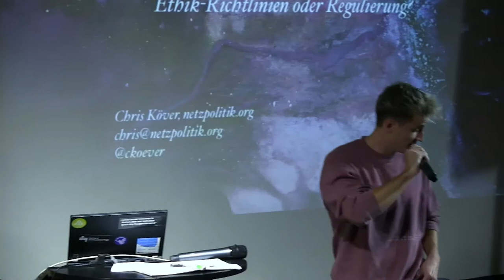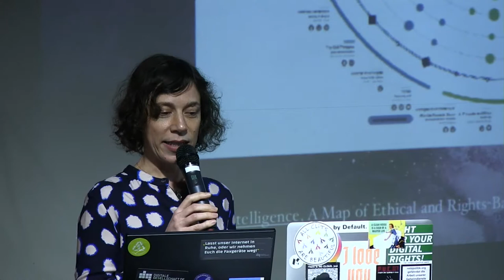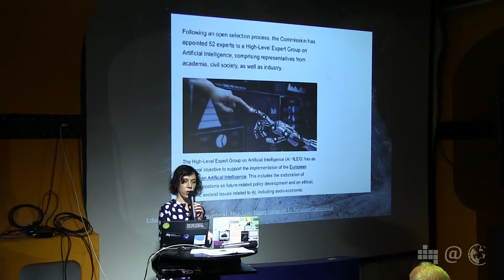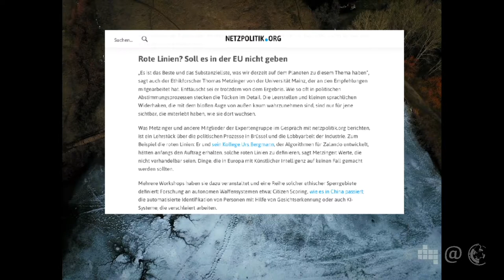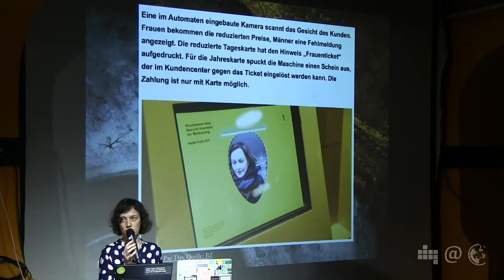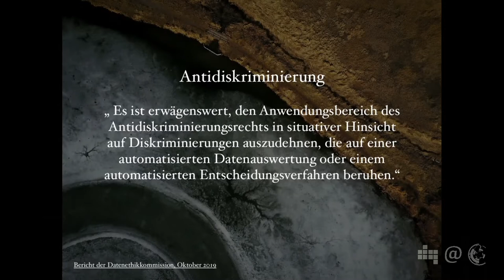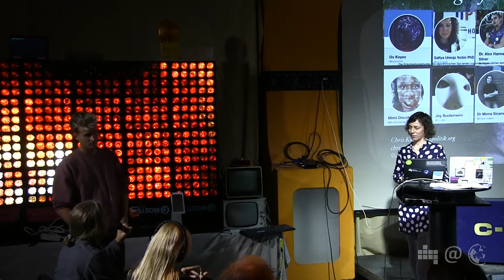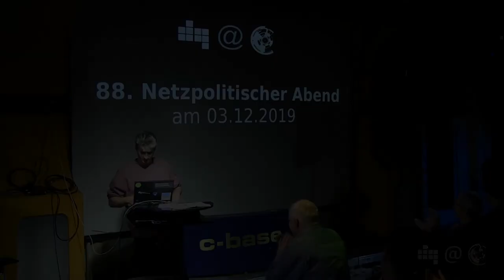Aufsicht über Algorithmen | Chris Köver | 87. Netzpolitischer Abend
Richtlinien für den ethischen Einsatz von Algorithmen gibt es langsam wirklich genug. Konzerne und Organisationen übertrumpfen sich geradezu damit zu betonen, dass der Mensch bei allen maschinellen Entscheidungen im Mittelpunkt stehen soll, dass die Systeme fair und nachvollziehbar arbeiten müssen und es immer die Möglichkeit zum Widerspruch geben sollte. Aber egal, ob sie nun direkt von Google und IBM stammen, von der Normungsorganisation IEEE oder von der OECD – gemeinsam ist diesen Richtlinien allen: Sie sind rechtlich nicht bindend.
Die Frage ist also: Reichen solche Ansätze der unternehmerischen Selbstregulierung und Normung durch technische Standards oder brauchen wir zusätzlich (neue) Gesetze, die die Anforderungen an algorithmische Systeme festlegen? Falls ja, wie könnten diese aussehen? Welche Auflagen sollten für Unternehmen gelten, welche für den Staat? Und wer soll darüber wachen, dass sie eingehalten werden?